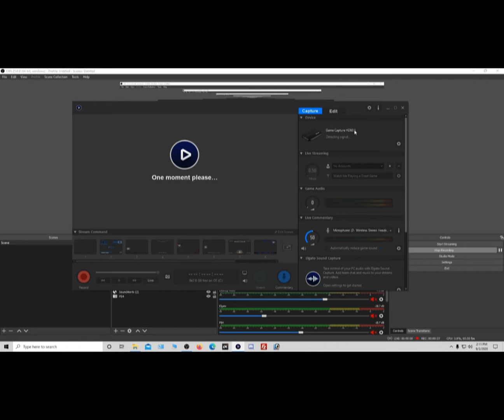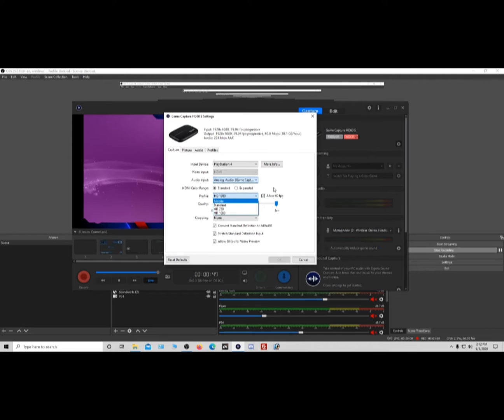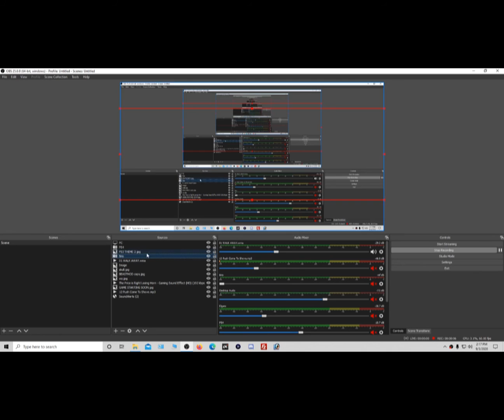HOW TO STREAM ON YOUR PS3 WITH ELGATO HD60S IN OBS (2020)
Quick tutorial and set up!!!

By: BEASTMOD